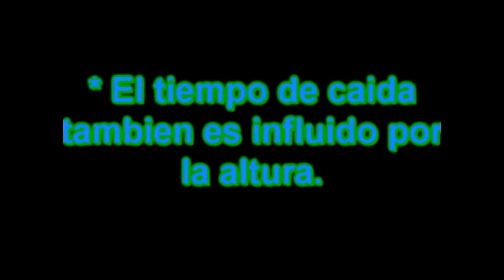Calculo Experimental De la Aceleración de la Gravedad [2]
Trabajo de Fisica 10-04